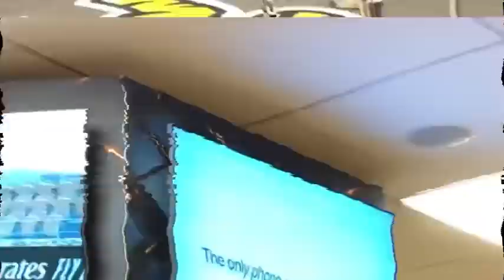Ticats Mini Vlog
It’s always been day by day. Not for attention. Just so that the story can be told. I will not be here forever but my YT archive will. It’s all love